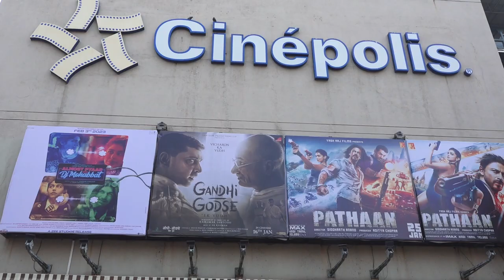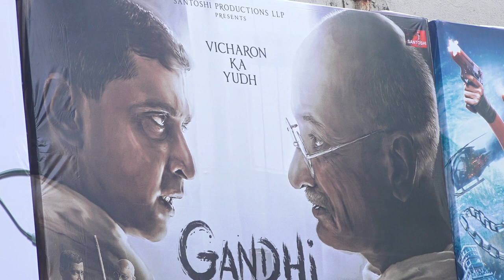GANDHI GODSE EK YUDH MOVIE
GANDHI GODSE   EK YUDH   1ST DAY 1ST SHOW PUBLIC REVIEW